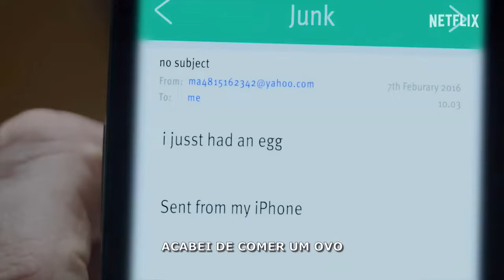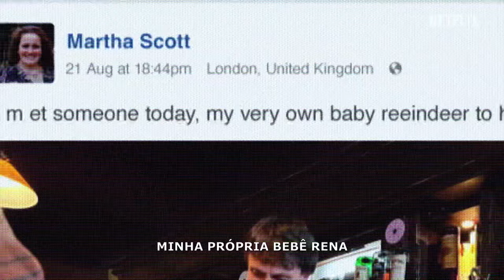BEBÊ RENA - Temp. 1 (2024) - Trailer Dublado Oficial HD Baby Reindeer